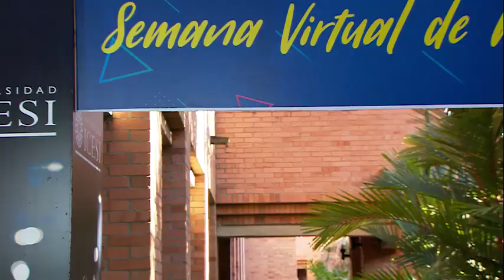Maestría en Derecho, en modalidad de Investigación - Universidad Icesi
Fortalece la investigación en el campo del Derecho en la región suroccidente del país.

Conoce más de la Maestría en Derecho en Modalidad de Investigación